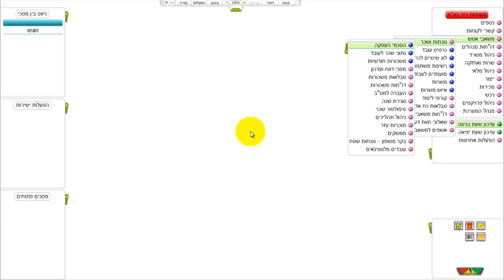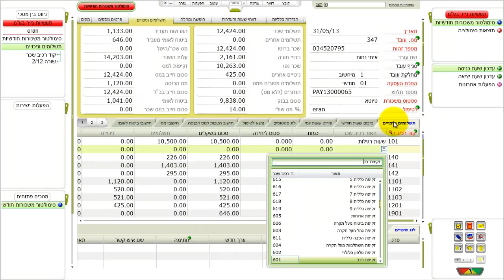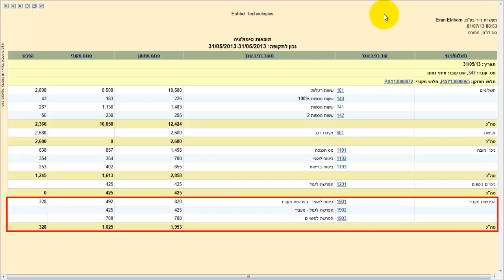סימולטור שכר בפריוריטי, תוכנת ERP מבית פריוריטי סופטוור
הדגמת סימולטור השכר בפריוריטי.

הקדמה (00:00-00:21)
חישוב משכורת מדומה (00:22-01:13)
שינויים במשכורת מדומה (01:14-03:36)